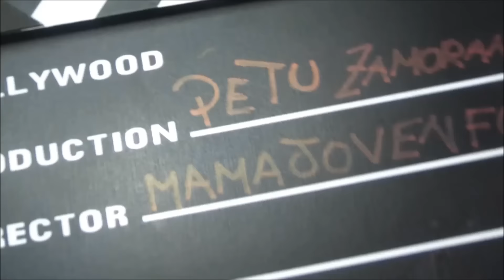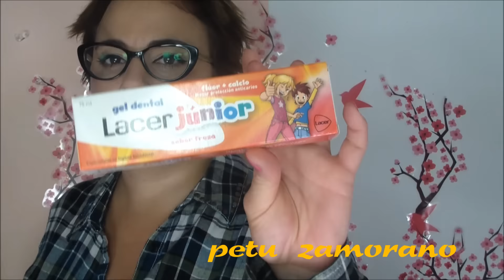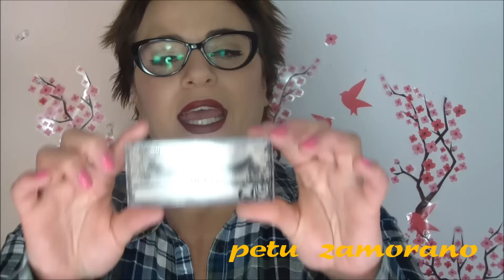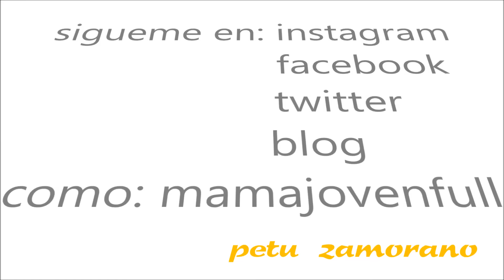Haul noviembre Primor, Clarel, Mercadona... + SORTEO! CERRADO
GRACIAS PÒR VERME Y COMENTAR! ME HACEIS MUY FELIZ!

SORTEO REGLAS:
SER MAYOR DE EDAD OCONSENTIMIENTO PATERNO
DARLE A ME GUSTA AL VIDEO
DEJAR UN COMENTARIO POR PERSONA CON NOMBRE
                                                                                    EDAD
                                                                                    DE DONDE SOIS
                                                                                    COLOR DE COLORETE
COMIENZA HOY  19  Y TERMINA EL 26 DE NOVIEMBRE
MUCHA SUERTE!